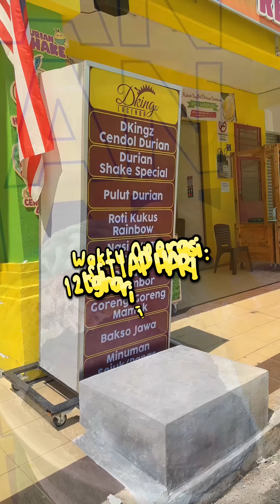CENDOL DURIAN DKINGz MELAKA